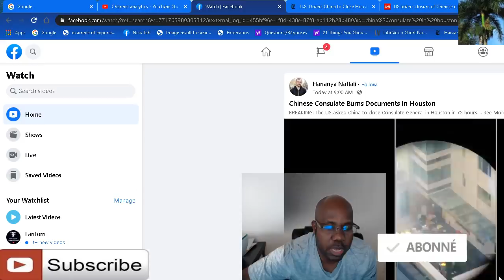US bay la chine 72 hrs de temps poul fèmen pòt anbasad li genyen nan Houston Texas